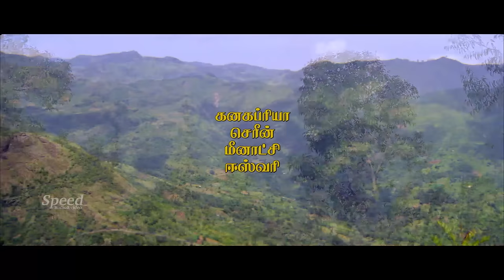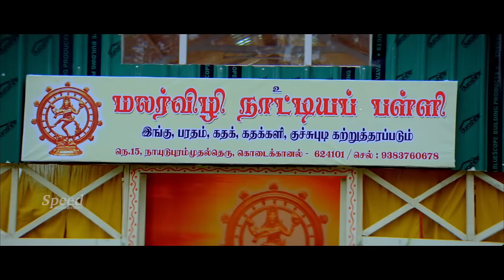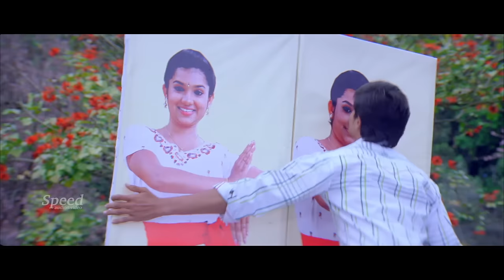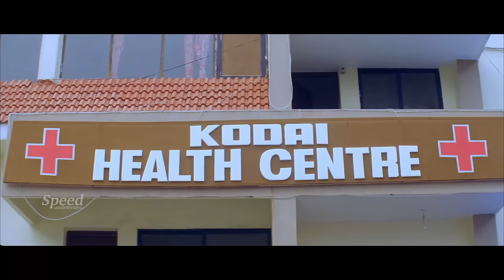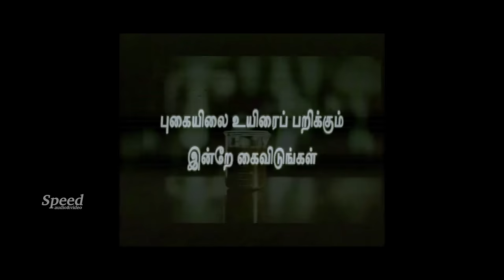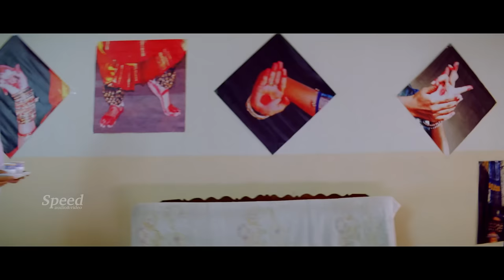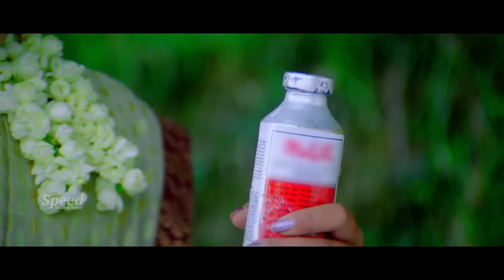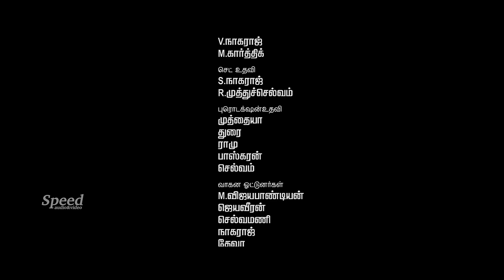Madhavanum Malarvizhiyum | Tamil Full Movie | Ponnambalam | Sija Rose | Hema | Ashwin | Neeraja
Director: Masil
Cast : Ponnambalam,Sija Rose,HemaJelloju,Ashwin Kumar ,Neeraja
Madhavanum Malarvizhiyum | மாதவனும் மலர்விழியும்